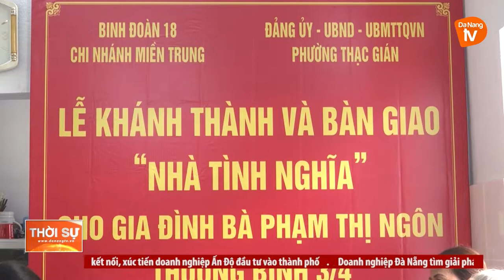ĐÀ NẴNG: ĐẨY MẠNH VÀ LAN TỎA PHONG TRÀO “ĐỀN ƠN ĐÁP NGHĨA”